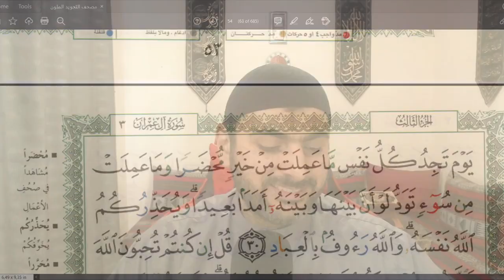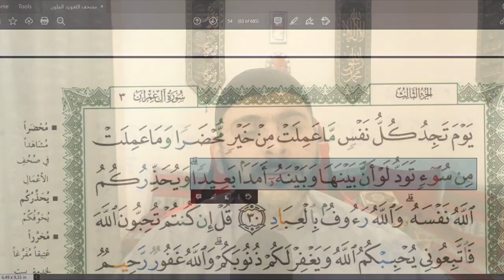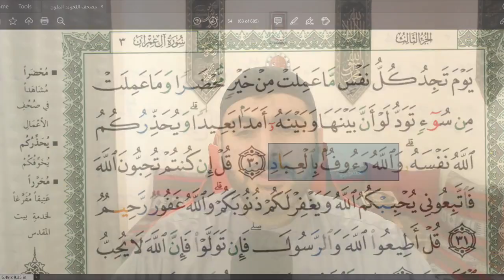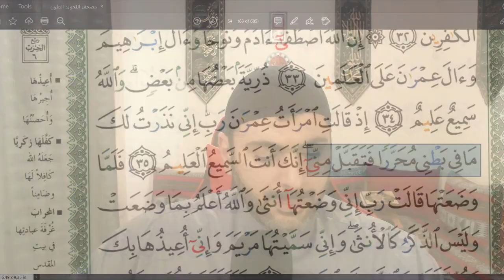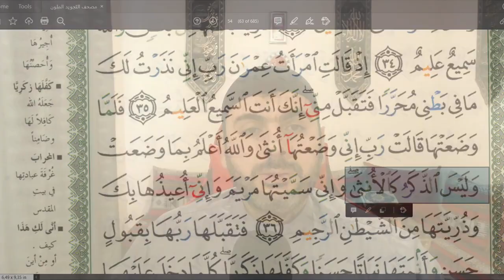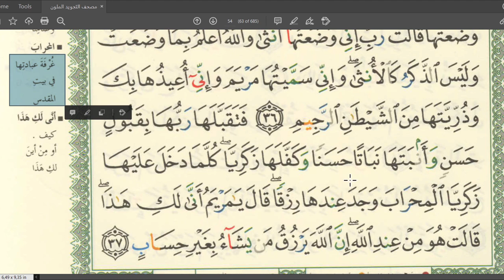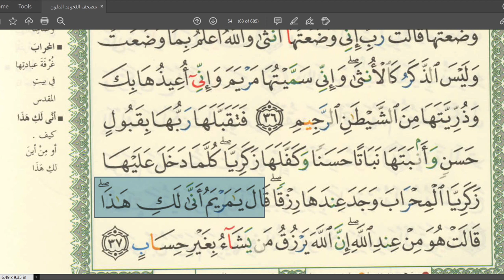الصفحة 54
وَيُحَذِّرُكُمُ اللَّـهُ نَفْسَهُ
 قُلْ أَطِيعُوا اللَّـهَ وَالرَّسُولَ ۖ
 إِنَّ اللَّـهَ اصْطَفَىٰ آدَمَ